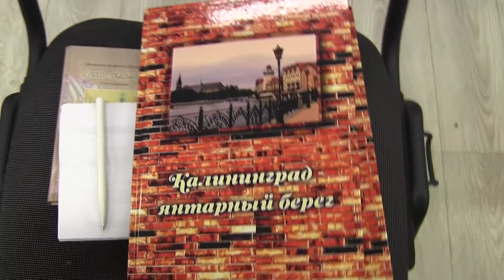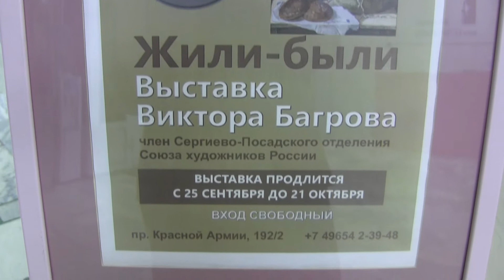Свиток проводит занятие секции Поэзии в большом зале библиотеки им. Горловского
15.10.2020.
Сергиев Посад.